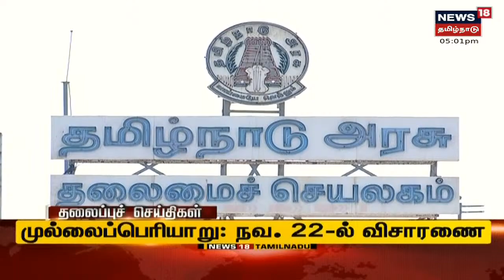Today Evening Tamil Headlines | மாலை தலைப்புச் செய்திகள் | News18 Tamil Nadu | Sat Nov 13 2021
Today Evening Tamil Headlines | மாலை தலைப்புச் செய்திகள் | News18 Tamil Nadu | Sat Nov 13 2021 | செய்திகளை துல்லியமாகவும் துரிதமாகவும் வழங்கும் தமிழகத்தின் முதன்மை செய்தி தொலைக்காட்சி உங்கள் நியூஸ் 18 தமிழ்நாடு

Sat Nov 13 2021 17:26:00